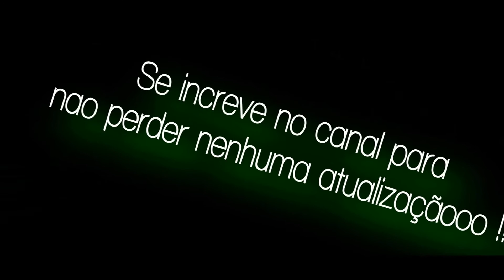ESTRANHOS SONS NO CÉU DE CURITIBA